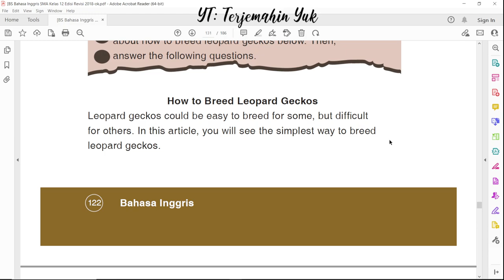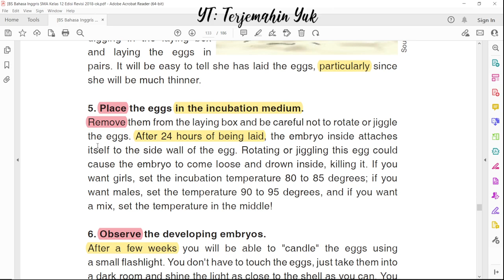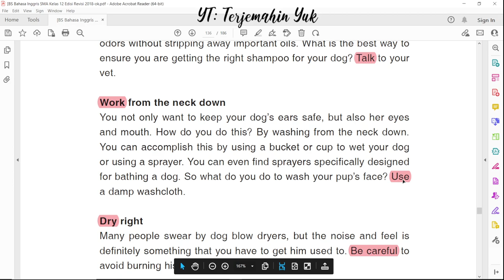Hal. 129 kelas 12 Terjemahan Buku Bahasa Inggris SMA Kurikulum 2013 Revisi 2018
Grammar Review
Task 1 Observe the commands and the adverbials pada teks bacaan how to breed leopard geckos dan how to bathe the dogs.

terjemahin yuk
terjemahinyuk
terjemahkan yuk .